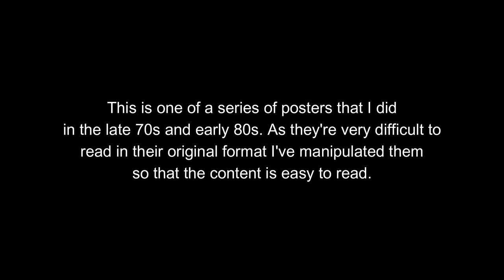Hospice System Analysis - Byll Reeve Poster Close-Ups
I had an early affinity for lettering, and in junior high would fill pages in different scripts I created. In the 70s and 80s I combined lettering and drawings in documenting workshops, meetings, outlines, long-term plans, etc. This one was an application of systems theory to the newly-emerging hospice model of care for the dying.